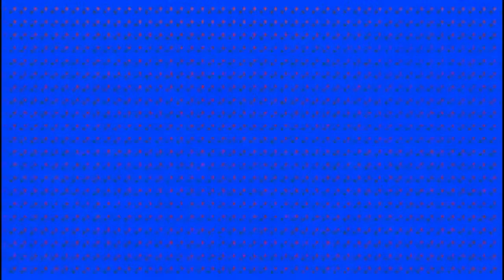Rangers Women’s Show - 1 Down 2 To Go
All the chat about the women’s 4-1 Cup Final win over Partick at Tynecastle